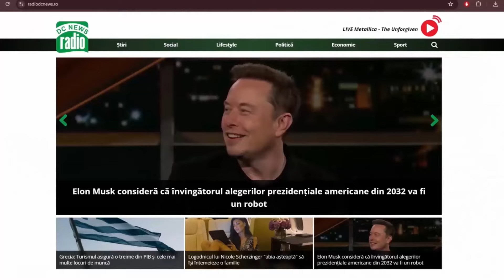Venus intră în Taur. Daniela Simulescu: Aceasta va fi cea mai romantică zi a anului 2024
Venus ne aduce în prim-plan o perioadă plină de bucurie, poftă, plăcere și dorința de a primi tot ce e mai bun pentru noi. Acest tranzit care se petrece între 29 aprilie și 23 mai ne poate face să și economisim niște bani sau să obținem venituri în plus.

Vom fi mult mai atenți la partea estetică, în toate domeniile. Și cum Venus se va afla în același semn cu Jupiter, putem spune că vom fi destul de generoși.

Acest tranzit ne aduce și cea mai romantică zi a anului 2024, pe 23 mai. Atunci vom avea conjuncția perfectă între Venus(Micul Benefic) și Jupiter(Marele Benefic).

Emisiunea va fi difuzată pe DCNews, DCNewsTV și Astrosens, luni, de la ora 11:00.